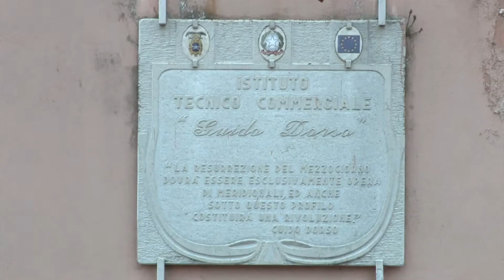Comune e scuole insieme per valorizzare le risorse territoriali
Scuole protagoniste con la consulta scolastica, un organismo che in pochi mesi di lavoro sta dando già buoni frutti